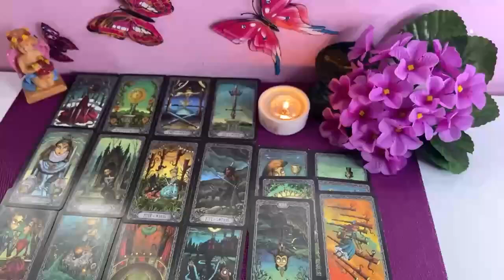SAGITTARIUS, BE CAREFUL THIS MAN IS VERY BAD⚠️😱😈 I TELL YOU WHO HE IS🔮 SAGITTARIUS JULY 2024 LOVE